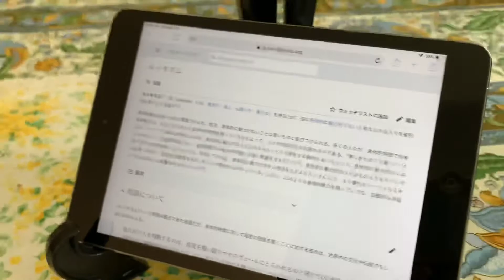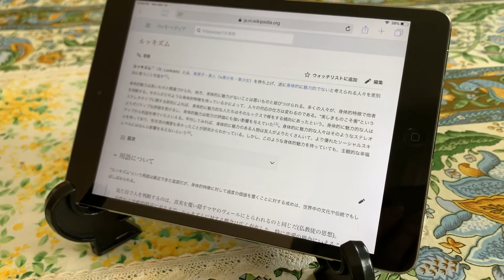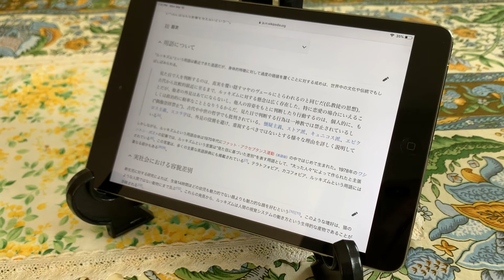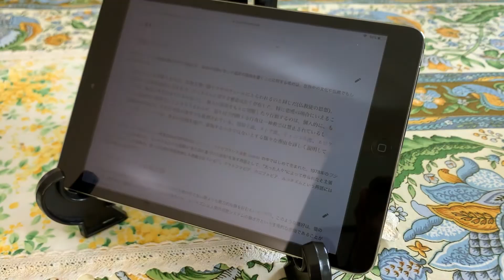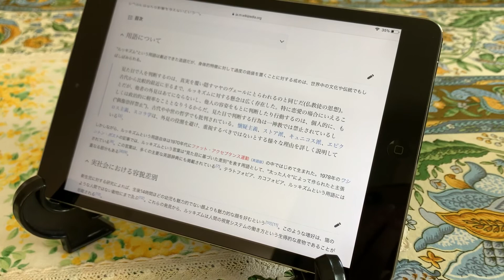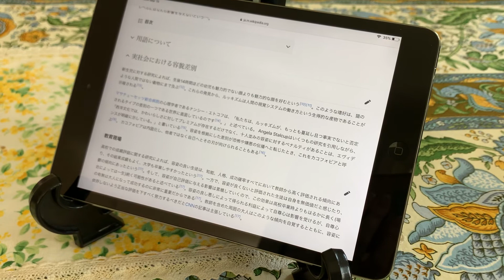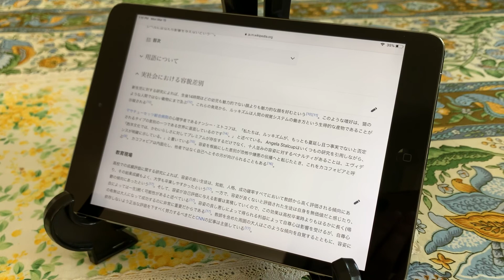ルッキズム(Lookism)のプレイリストを作りました